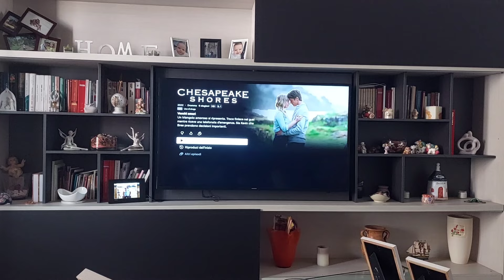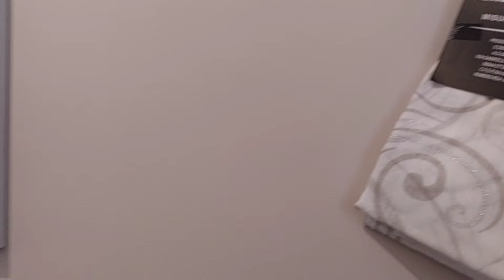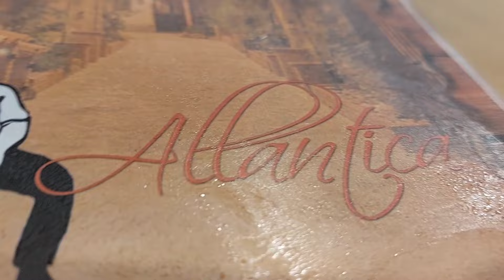Cambiare...tende e capelli. Vlog